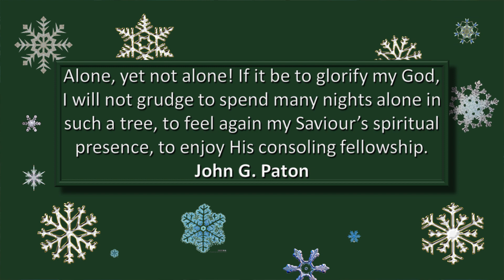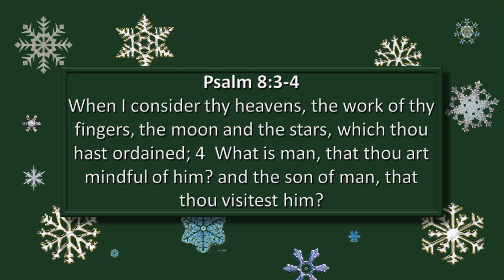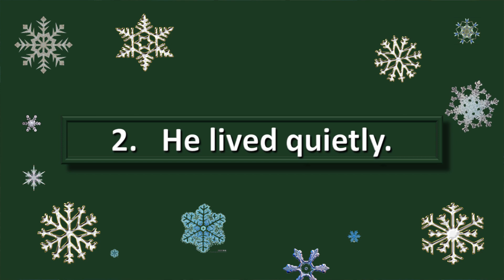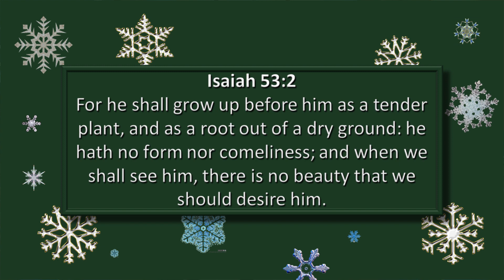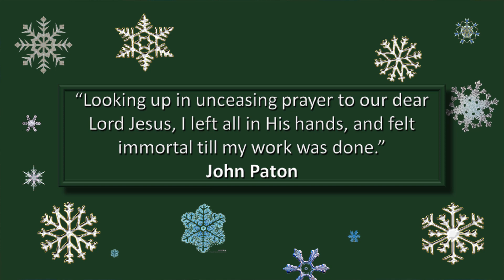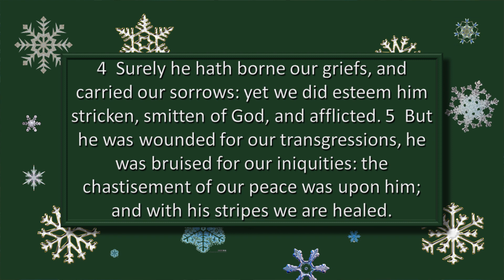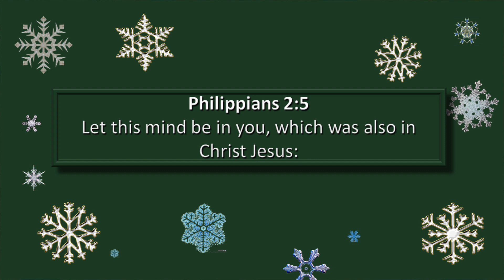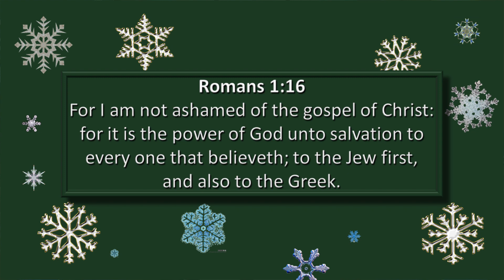4 Reasons You Can Have PEACE this Season! - Plus meaningful candlelight service at the end.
Jesus came as a servant and brought us His light. He did not come as a ruler, He came in all humility.

We pray this message is a blessing to you and your family.